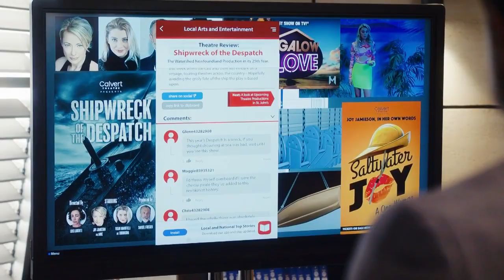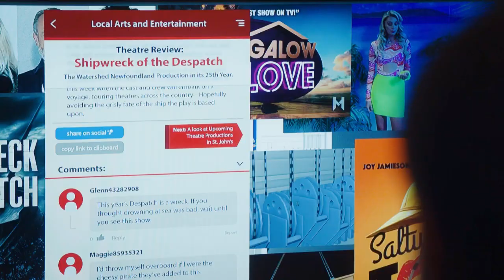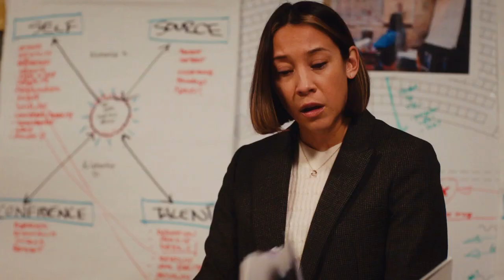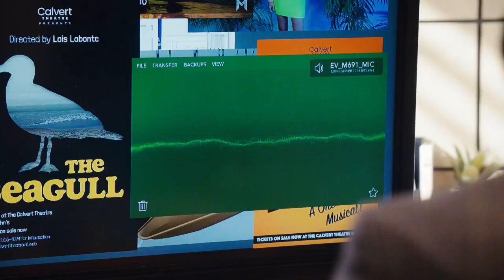Joe rehearses a little in the bullpen,Charah finds a POI and team back in the bullpen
TV SHOW: Hudson and Rex (City TV) season 5 ep 14 scene